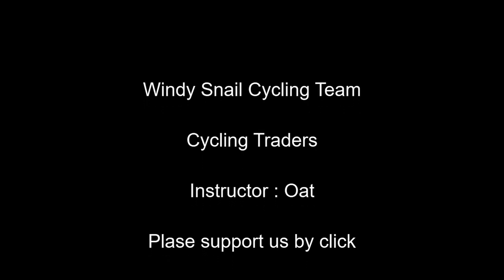ยางนอก แตก/ฉีก ระหว่างออกทริป นักปั่นทางไกลต้องดู | Cycling Traders Tricks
ถ้ายางในแตก เราก็จะเปลี่ยนเลย หรือปะเลย แต่ถ้ายางนอกแตกฉีกขาด เราคงไม่ค่อยได้พกยางนอกไประหว่างปั่นด้วย คลิปนี้จะมาสอนการแก้ปัญหาชั่วคราวกรณียางนอกแตกฉีกขาด ให้ยังคงสามารถไปต่อได้ อย่างน้อยก็ถึงจุดที่จะมียางนอกเปลี่ยน หรือจนจบทริป ติดตามดูกันนะครับ

คลิปทั้งหมดตัดต่อด้วย Davinci Resolve